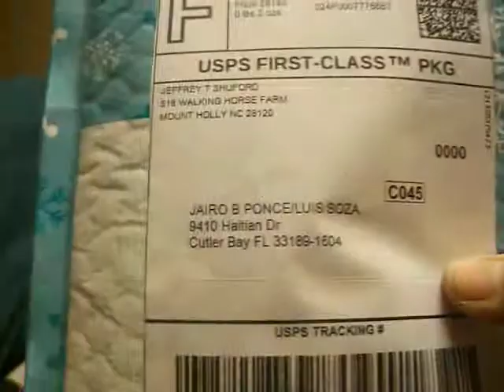Jeff Shuford Testing Megaman 2 for Ebay